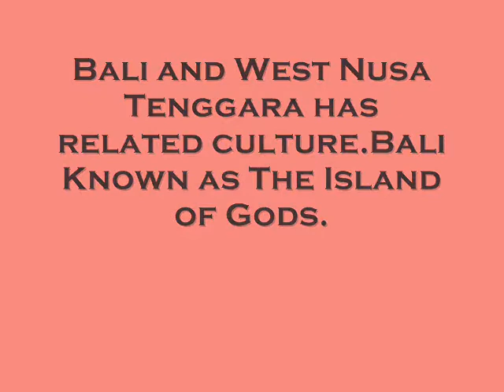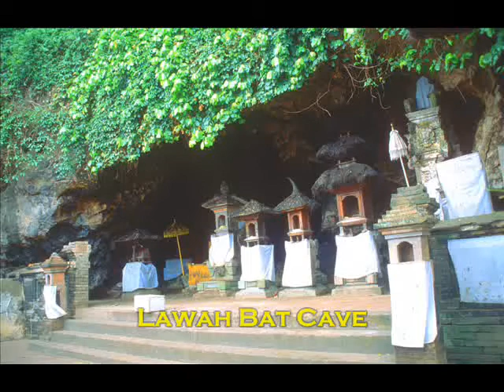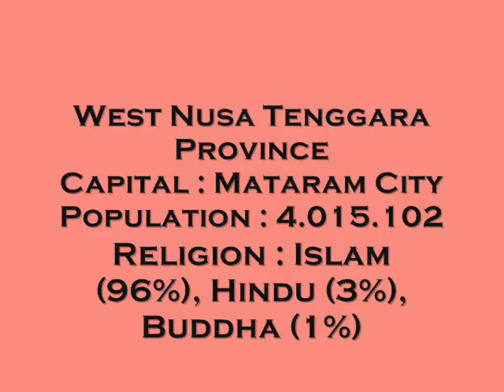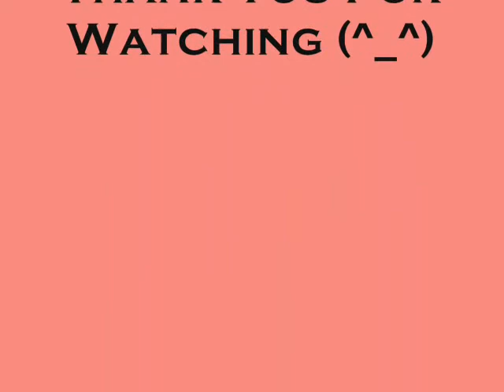Beautiful Pictures of Bali and West Nusa Tenggara,Indonesia YouTube